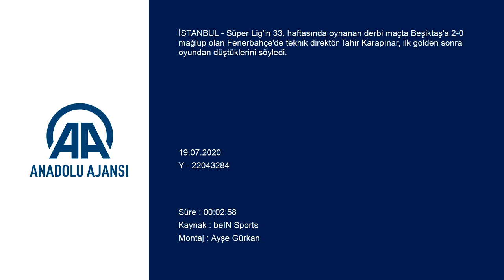Tahir Karapınar: "Fenerbahçeliler Günü'nde kazanmak isterdik" | Beşiktaş 2-0 Fenerbahçe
Süper Lig'in 33. haftasında oynanan derbi maçta Beşiktaş'a 2-0 mağlup olan Fenerbahçe'de teknik direktör Tahir Karapınar, ilk golden sonra oyundan düştüklerini söyledi.

Maçın ardından düzenlenen basın toplantısında konuşan Karapınar, "Maça iyi hazırlandık. Derbilerin havası farklı olur. İyi de başladık. Kaçırdığımız goller var, şans da yanımızda değildi. Ersin de bugün iyi günündeydi. 25. dakikada Vedat'ın pozisyonu var. Kötü niyetli olduğuna inanmıyorum. 70 dakika eksik oynadık uzatmalarla beraber. Eksik olmamıza rağmen kaçırdığımız goller var. İkinci devreye de iyi başladık. Oyuncular fedakarca ellerinden geleni yaptılar. İlk golü yiyince oyundan düşüyoruz. Gökhan'ın bu pozisyonlarda gol attığını maçtan önce konuşmuştuk. Beşiktaş'ı kutluyoruz." diye konuştu.

19 Temmuz olarak kabul edilen Dünya Fenerbahçeliler Günü'nde sarı-lacivertli taraftarlara galibiyet vermek istediklerini aktaran Karapınar şunları aktardı:

"Bugün Dünya Fenerbahçeliler Günü'nde güzel bir hediye vermek isterdik. Takım elinden geleni yaptı. 11'e 11 olsa farklı biterdi. Beşiktaş'ın iki pozisyonu var maç boyunca. Bazen kalite gerekiyor. Son vuruşlarda o kaliteyi gösteremedik. Onun için mağlup olduk. Altay çok iyi bir kaleci ama bazen formsuz olduğu zamanlar oluyor. Bizi kurtardığı maçlar da var. Ersin formundaydı bugün. Tebrik ederim. Altay ilk golde hata yaptı ama her futbolcu hata yapabiliyor. Umut vadeden bir kaleci. Umarım daha iyi yerlerde olur."